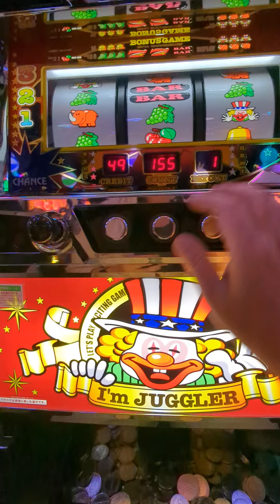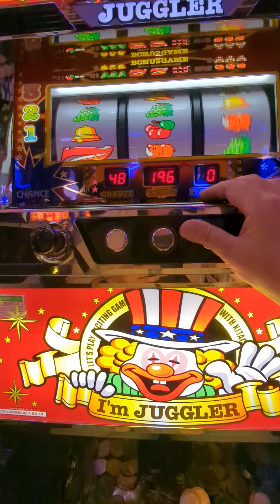3連（´・ω・`）